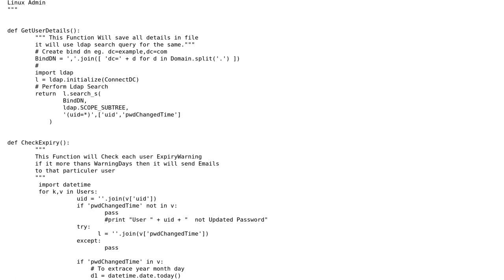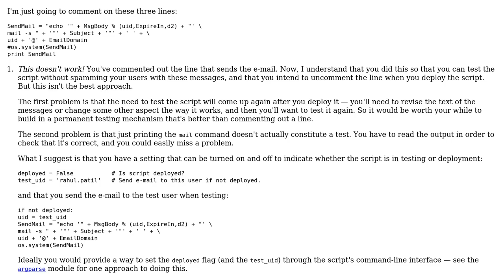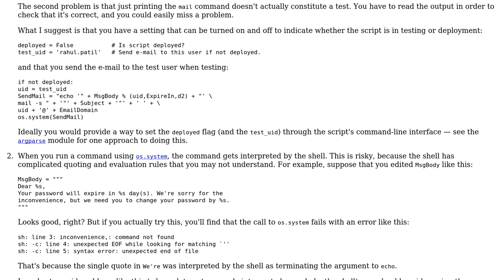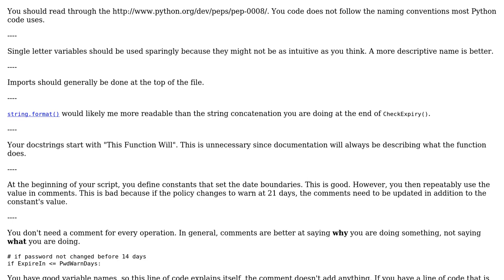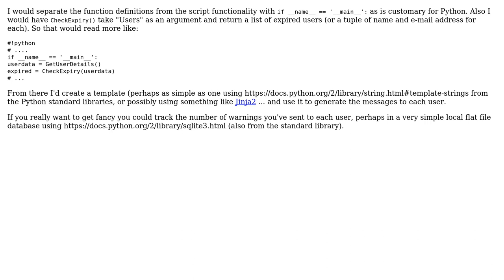Code Review: Password expiry notification script (4 Solutions!!)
Code Review: Password expiry notification script

With thanks & praise to God, and with thanks to the many people who have made this project possible! | Content (except music & images) licensed under CC BY-SA | Music | Images & others | With thanks to user unholysampler user Rahul Patil user Jim Dennis user Jamal user Gareth Rees user Dominic Nguyen and the Stack Exchange Network Trademarks are property of their respective owners. You are responsible for your own actions.